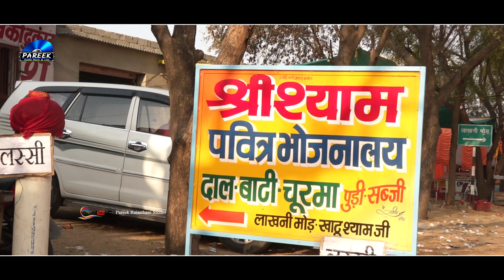मुझे लागी लगन बस तेरे नाम की ।। Mujhe Lagi Lagan Bas Tere Name Ki ।। स्वर - लोकेश पार्थ